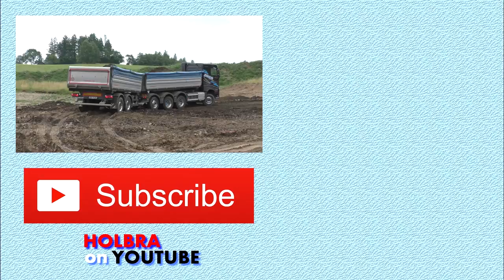Setting of wood ties of railway switch - Day in work 32 (GoPro)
Pokládání dřevěných pražců na části vyhýbky a posun smontované části na finální polohu. Další z mých dnů v práci v Jeseníkách, kde jsme rekonstruovali nádraží. Záběry pořízené kamerou GoPro, kterou mám na přilbě.